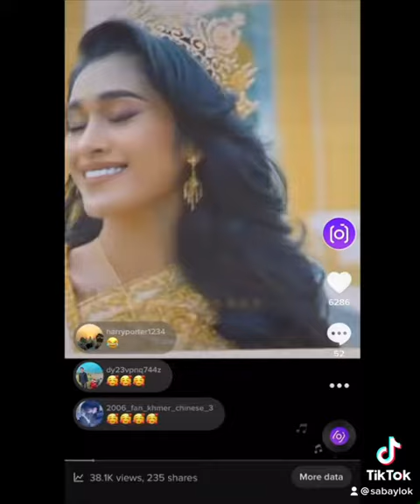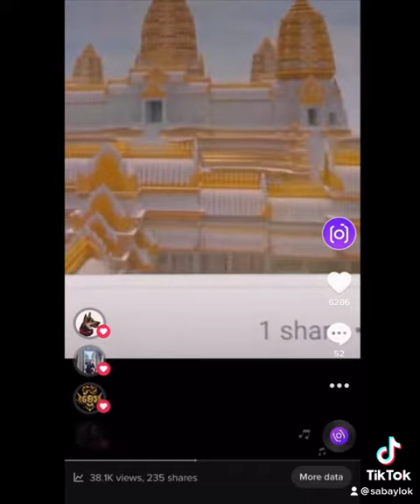Tiktok ទេីបអាប់ដេត​ថ្មី​ ពេលមានខមមិនហោះឡេីងមកលេីតែម្តង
Tiktok ទេីបអាប់ដេត​ថ្មី​ទៀត​ហើយ